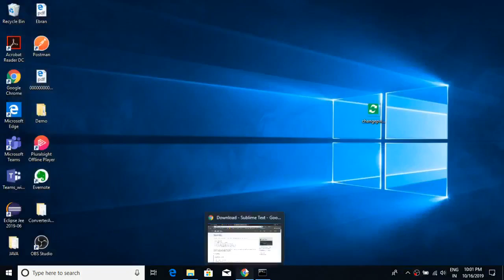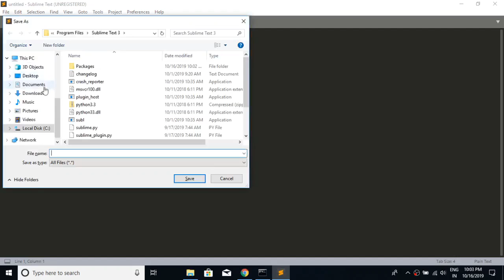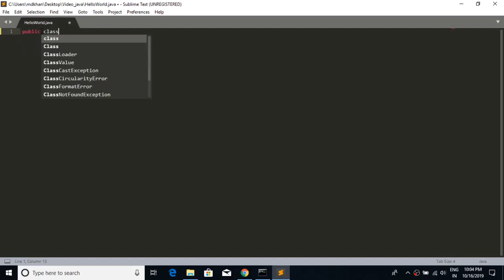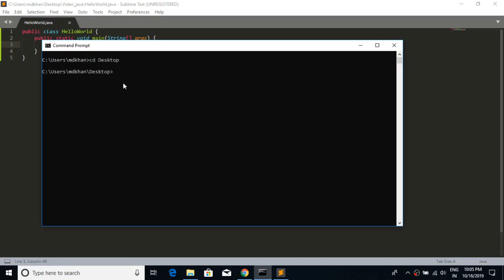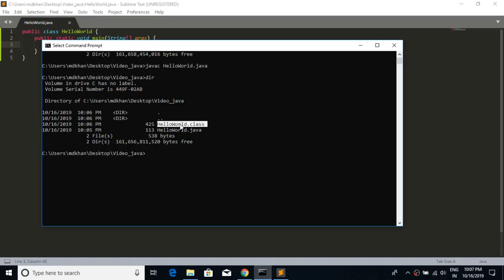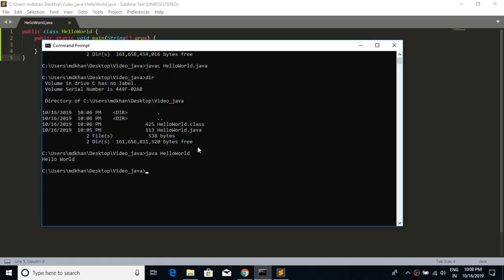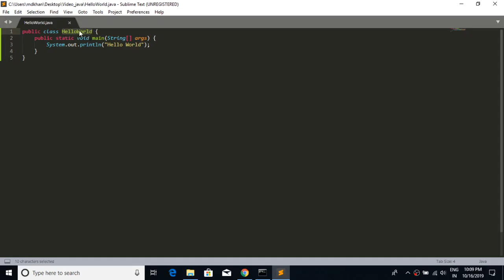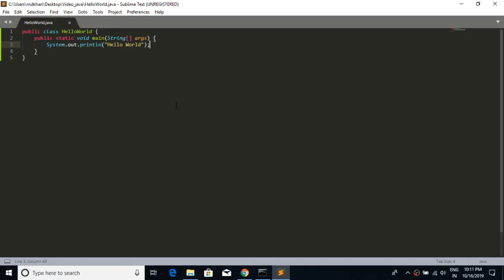04- Hello World program in Java: Java beginner tutorial in Hindi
Iss video mae humne apna first Java Hello World Program likha. Tum v apna first program run kr k dekho. Aur baki topics next video mae discuss karenge.

Agar koi doubt ho to comment kro, Main pura try karunga answer karne ka :)